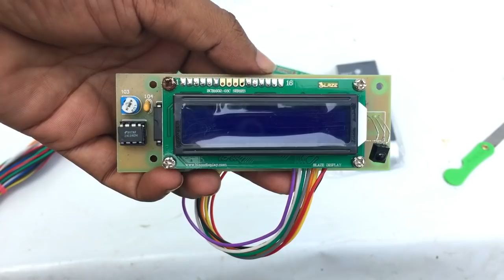5.1 Channel Dolby DTS Optical Coaxial Amplifier Making Part 1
In this video 5.1 Channel Dolby DTS Optical Coaxial Amplifier Making process and unboxing complete material of Amplifier and 5.1Ch Dolby DTS Optical Preamp Board Testing | BASSOON 5.1 Pre Amplifier Connections